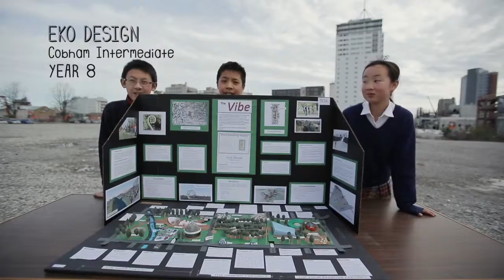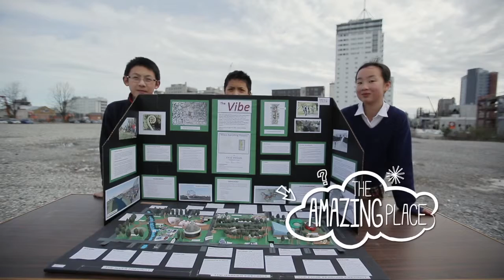Amazing Place Year 8 Winner first equal - EKO design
East Frame by Keegan Chin, Owen Wong and Ethel Shen of Cobham Intermediate.